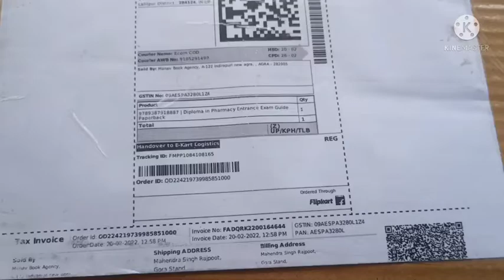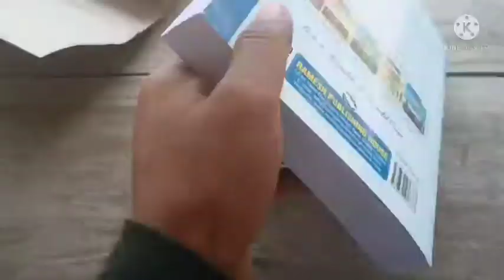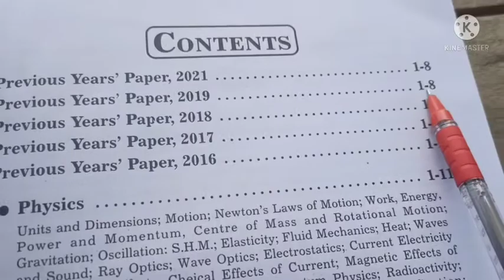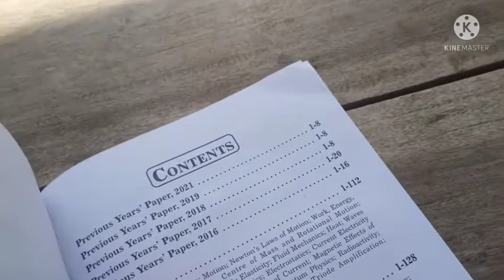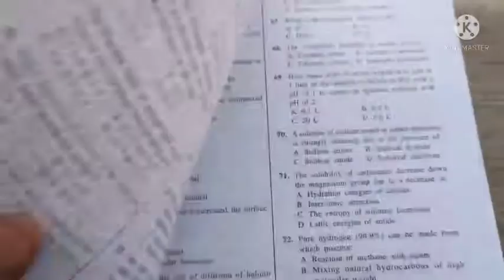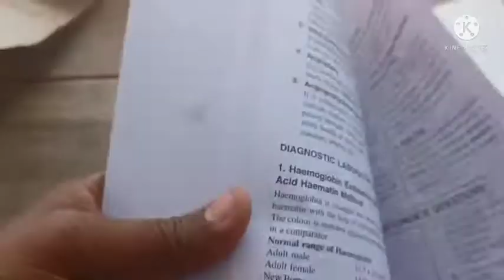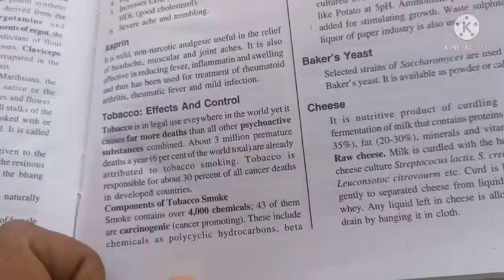best book for d pharma entrance/how can i prepare for dpharma which book is best for pharmacist exam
R qupta's book for pharmacy, book review
how many books are in d pharma
what is pharmacy entrance exam?
d pharma entrance exam book 2022
d pharma entrance exam book pdf
d pharma entrance exam books
d pharma entrance exam book r gupta
d pharma entrance exam questions

your quaries
d pharma entrance exam book in hindi
d pharma entrance exam syllabus 2022
best book for d pharma 1st year
d pharma book name
pharmacy entrance exam question paper
d pharma book 1st year